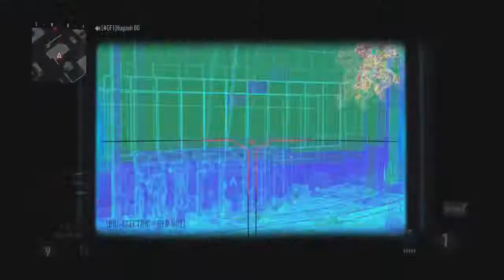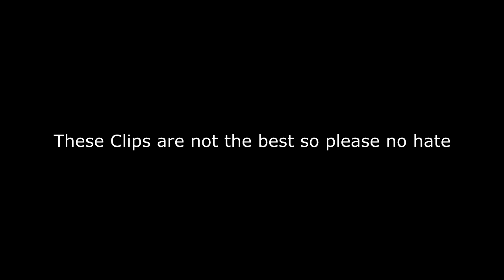My First Live Commentary COD AW (With Clips)